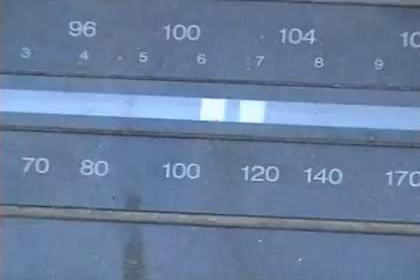Yamahan Huoltoa... Kaasari...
Kokoamista Rentoon Tyyliin...